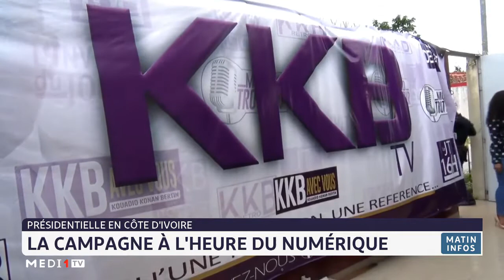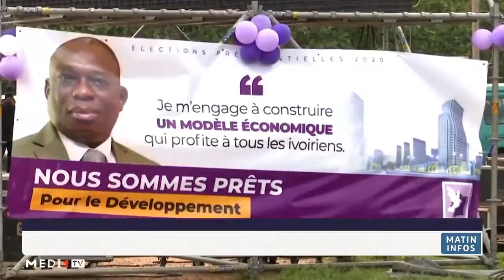Présidentielle en Côte d'Ivoire: la campagne à l'heure du numérique